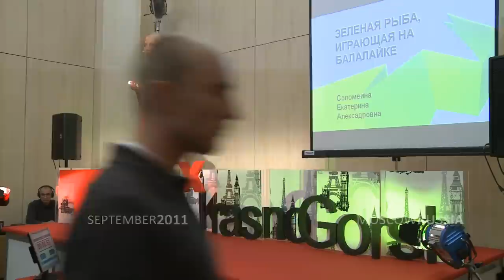TEDxKrasnogorsk - Ekaterina Solomeina - Green fish playing the balalaika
Ekaterina talks about the importance of self-confidence. She says, believe in yourself and be able to go through with your projects - it should be inside you, because you are the habitat for yourself.

EKATERINA SOLOMEINA - Designer, creative director and cofounder of Solomeina Inc. studio